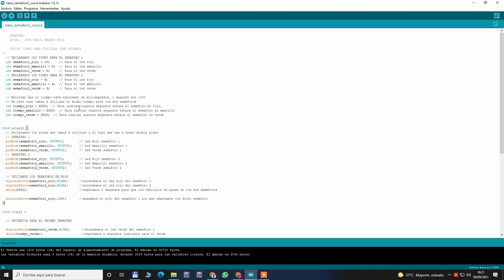PROYECTOS CON ARDUINO NANO Nº 22. Semáforo doble para un cruce de calles.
En éste video vamos a ver como hacer un semáforo doble para un cruce, de forma que entre dos semáforos regulen el cruce de dos calles.